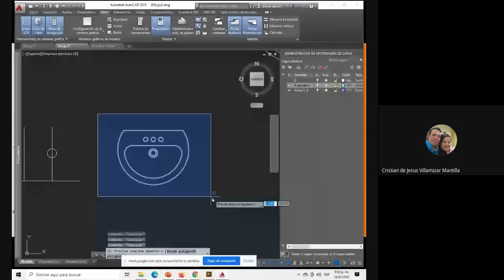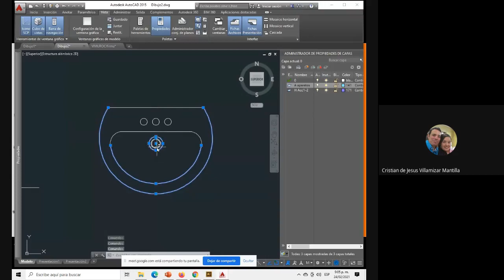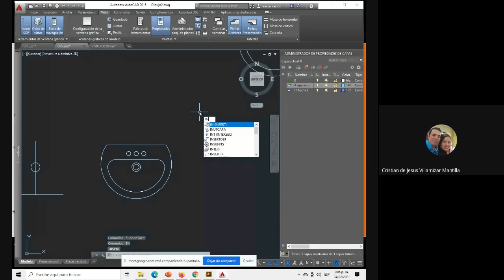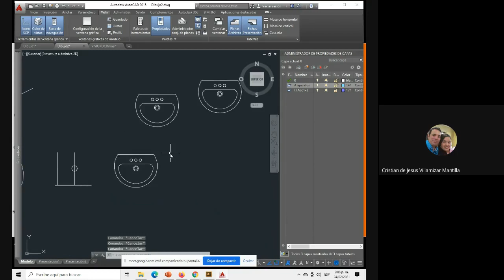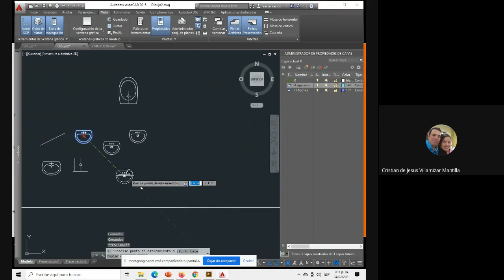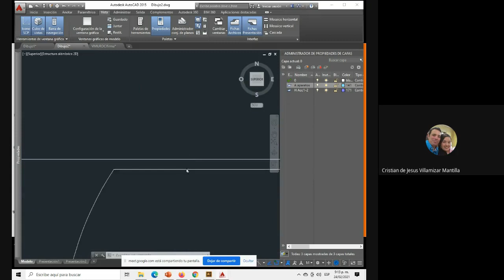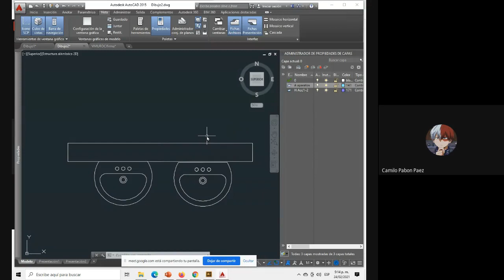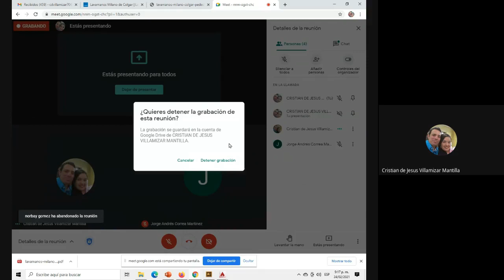Bloque AutoCad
Clase de creación e inserción de bloques en AutoCad para mis aprendices SENA.
Importante saber realizar Bloques de manera correcta, existen miles de bloques dando vueltas por internet, pero solo un 10% están bien hechos, AutoCad va mucho mas allá de copiar y pegar elementos DWG, es importante aprender a hacerlos y hacerlos BIEN :)